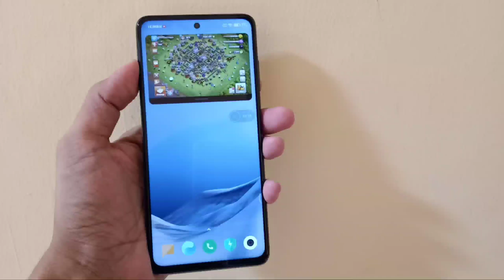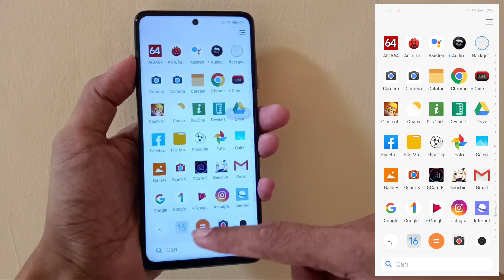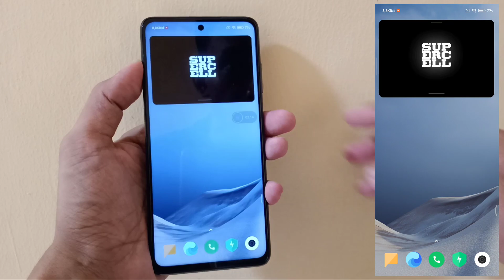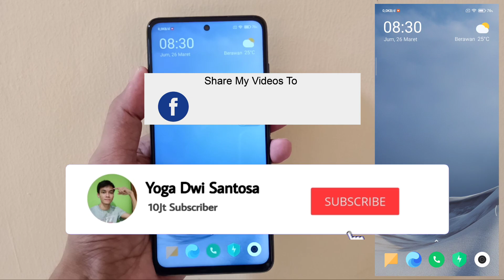Cara Mengaktifkan Split Layar & Aplikasi Mengambang di Mode Layar Penuh Poco X3 Nfc